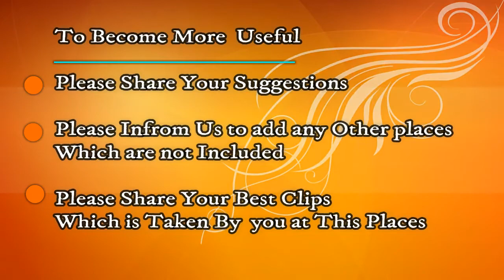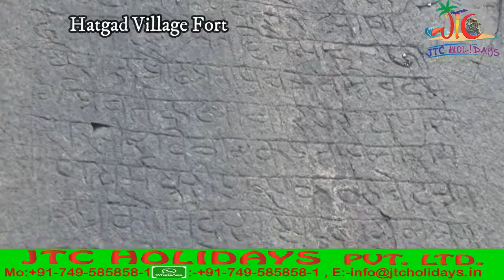saputara-Gujarat Sight Seeing by JTC Holidays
Saputara is a hill town in the west Indian state of Gujarat. The Artist Village cultural center displays, and sells, tribal arts and crafts. Artifacts, including ritual objects, trace the heritage of the local Dang tribe at Saputara Tribal Museum. Green spaces with picnic spots include the Step Garden and the Lake Garden, set on Lake Saputara. Governor’s Hill Trail offers views of the surrounding rivers and valleys
1. Sunset Point
2. Step Garden
3. Lake Garden
4. Rose Garden
5. Nageshwar Mahadev
6. Saputara Museum
7.Hatgad Village Fort
8. Saputara View Point
9.Sunrise Point
10. Saputara Lake